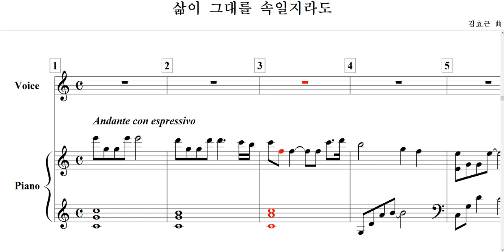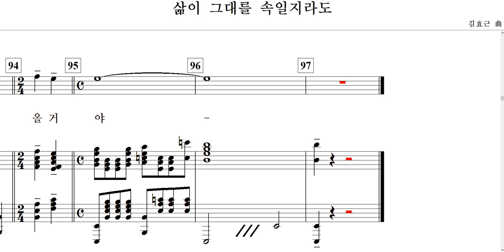삶이 그대를 속일지라도(김효근 曲)